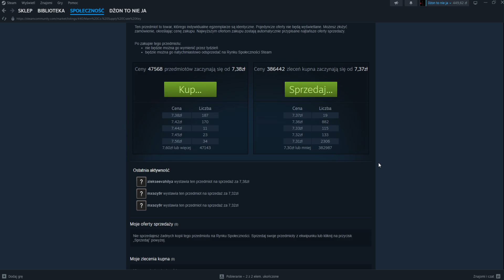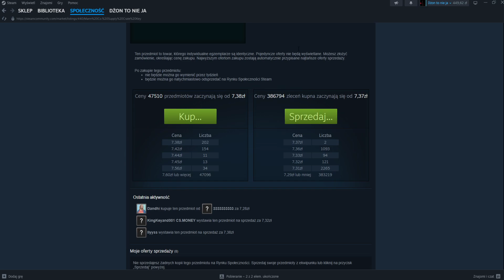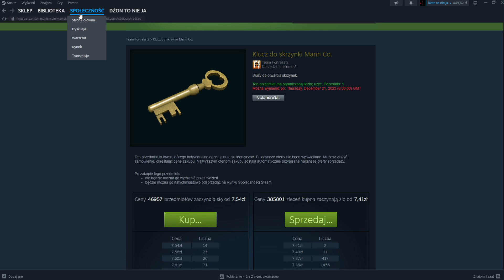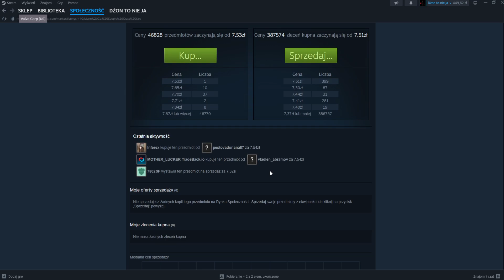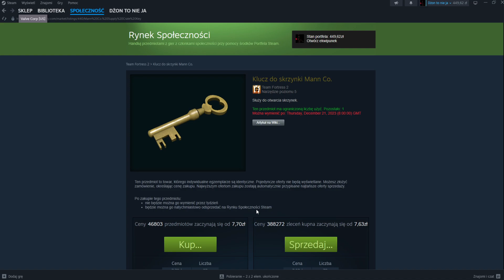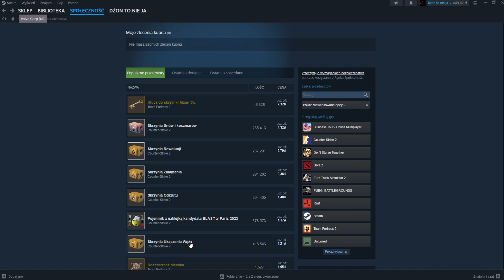Klucze do tf2 lecą do piekła - czy czeka nas ATL?